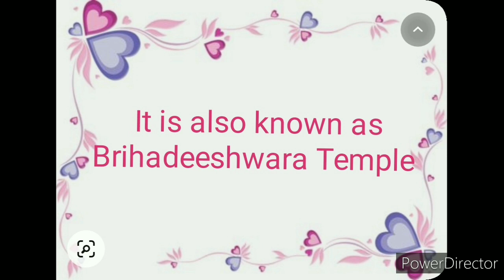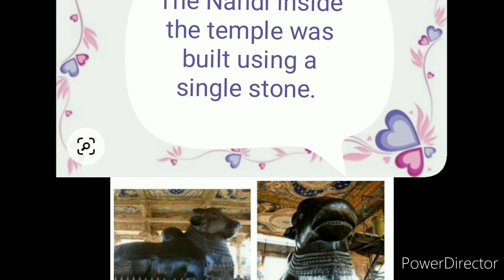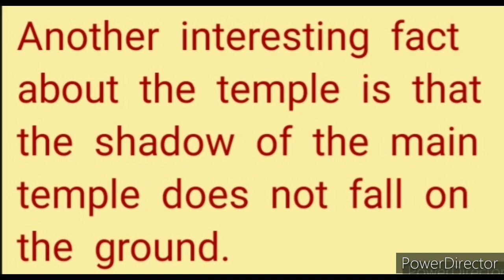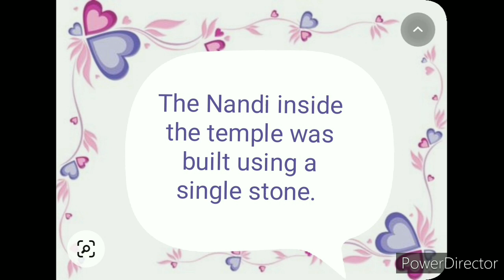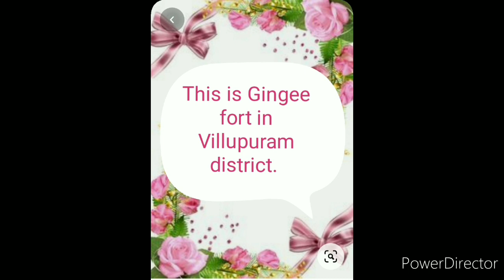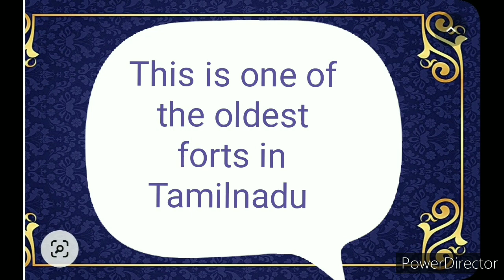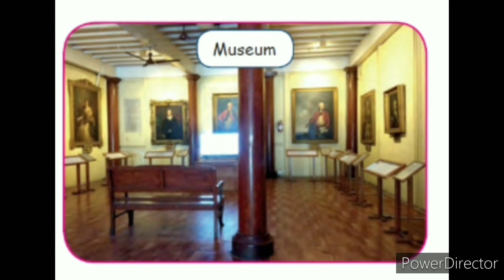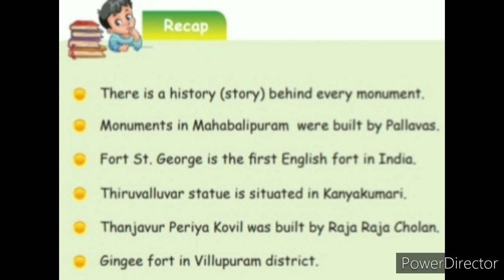Social std 3 Term 2 Lesson 1 Historical Places Part 3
Std.3 Term 2 Lesson 1